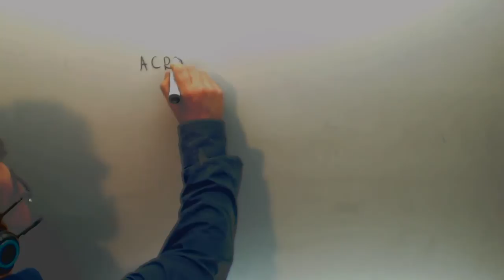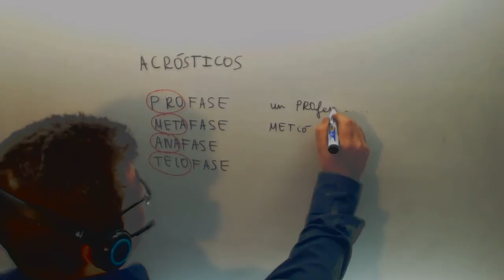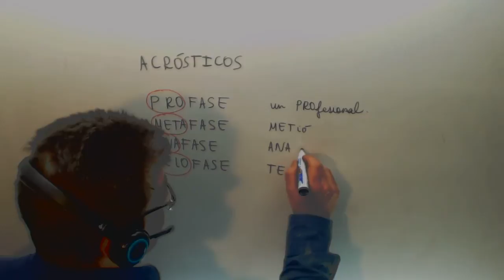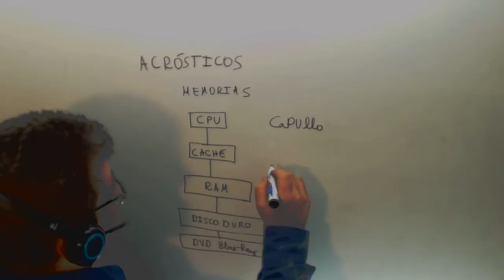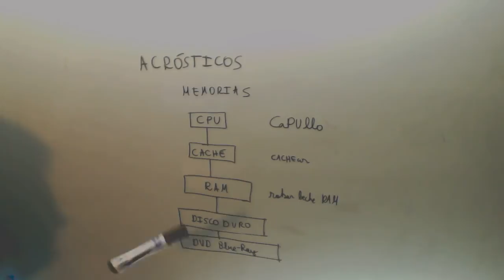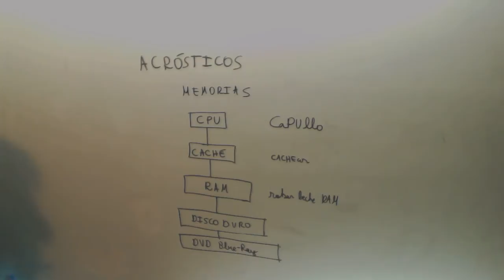Tecnicas de estudio Mnemotecnia Acrosticos Academia Usero Estepona